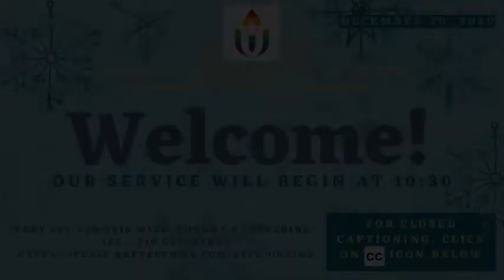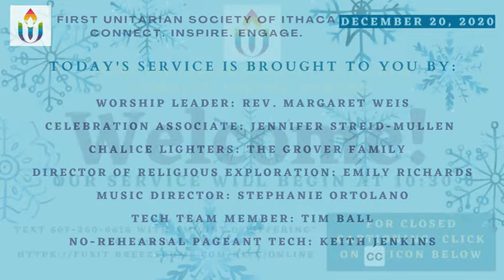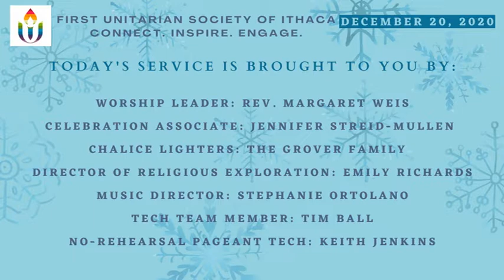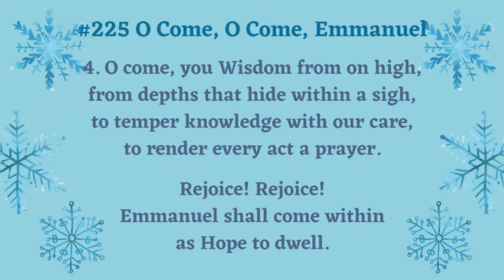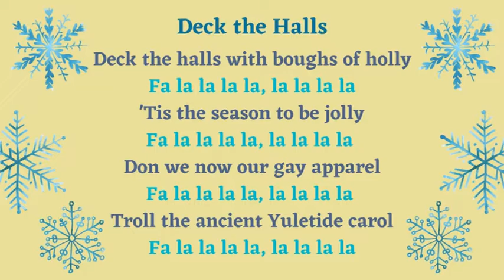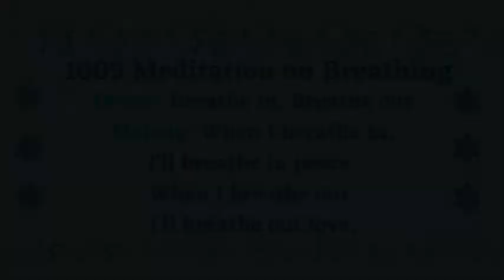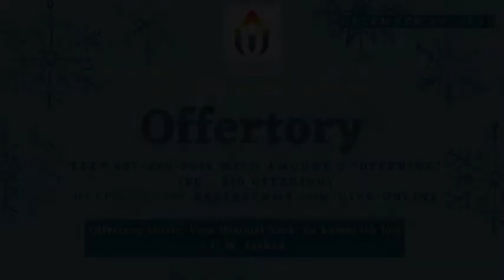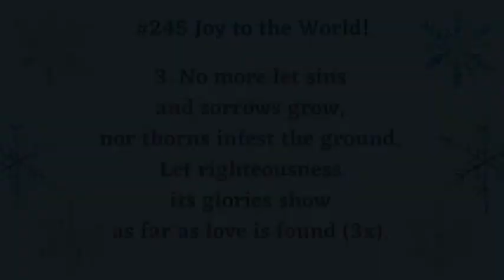December 20, 2020 Sunday Service